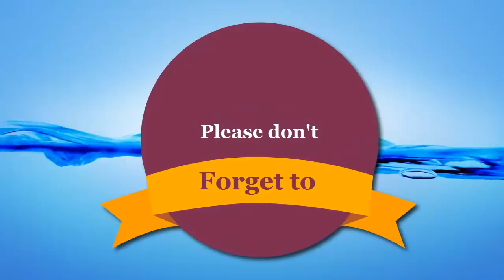মধ্যপ্রাচ্যে মোতায়েন মার্কিন সেনারা ইরানের নিয়ন্ত্রণে ! ইরানকে ঠেকাতে আরব ন্যাটো, থাকবে না মিশর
ইরানের ইসলামি বিপ্লবী গার্ড বাহিনী বা আইআরজিসি বলেছে, মধ্যপ্রাচ্যে মোতায়েন সকল মার্কিন সেনা বা সন্ত্রাসী ইরানের নিয়ন্ত্রণে রয়েছে এবং তারা কখনো তেহরানের বিরুদ্ধে সামরিক পদক্ষেপ নেয়ার সাহস দেখাবে না।

আইআরজিসি’র কমান্ডার মেজর জেনারেল মোহাম্মাদ আলী জাফারি বুধবার বিকেলে তেহরানে পররাষ্ট্রমন্ত্রী মোহাম্মাদ জাওয়াদ জারিফের সঙ্গে সাক্ষাতের পর আইআরআইবি’কে দেয়া এক সাক্ষাৎকারে এ হুঁশিয়ারি উচ্চারণ করেন। তিনি বলেন, আইআরজিসি’র বিরুদ্ধে আমেরিকার সাম্প্রতিক পদক্ষেপ অত্যন্ত হাস্যকর এবং স্লোগাননির্ভর।

বিশ্বের সবচেয়ে নির্বোধ ব্যক্তিরা ইরানের সঙ্গে শত্রুতা করে বলে উল্লেখ করেন জেনারেল জাফারি। তিনি বলেন, ওয়াশিংটন ইরানের সরকার ও জনগণের সম্পর্কে ফাটল ধরানোর লক্ষ্যে আইআরজিসি’র বিরুদ্ধে ব্যবস্থা নিলেও বাস্তবে এর ফল হয়েছে উল্টো। এর ফলে জনগণের সঙ্গে ইরানের সরকার ও নিরাপত্তা বাহিনীগুলোর সম্পর্ক আরো বেশি সংহত হয়েছে বলে তিনি মন্তব্য করেন।

মধ্যপ্রাচ্যে ইরানের প্রভাব ঠেকাতে আমেরিকার তত্ত্বাবধানে আঞ্চলিক মিত্রদের নিয়ে সামরিক জোট ন্যাটোর স্টাইলে যে একটি জোট গঠনের প্রক্রিয়া চলছে, তাতে থাকবে না মিশর। নির্ভরযোগ্য কয়েকটি সূত্রের বরাত দিয়ে বার্তা সংস্থা রয়টার্স এ খবর দিয়েছে।